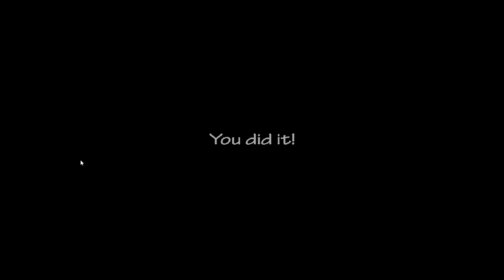Ultra Custom Night PB Edition - 4/20 [Chica the Chicken Variant Edition] Challenge